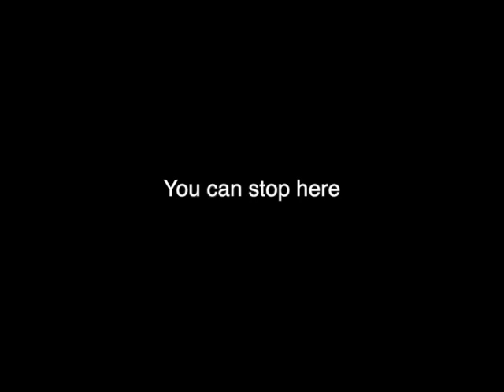SpiderMan-Yassira Arciga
For this project we had to do is add in all the sounded the effects like how it is in the movies. Add spider-mans jumps, swings, and punches. B} The difficult part of this project was deciding if this sound fits well with the scene. Because i had a difficult time coordinating which punchs looks liked it landed to have the sound, fit exactly what the viewer sees. I enjoy about this project is , the process of hat you dine at the ends, sees how everything is put well together.This project will help me make a movie in the future, by making the movie more realistic.